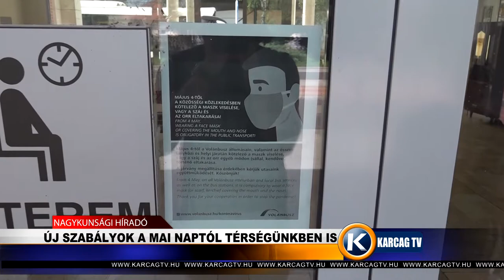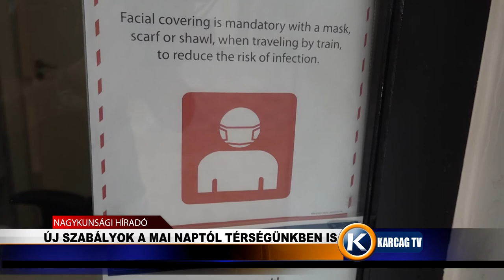Új szabályok a mai naptól térségünkben is karcagtv